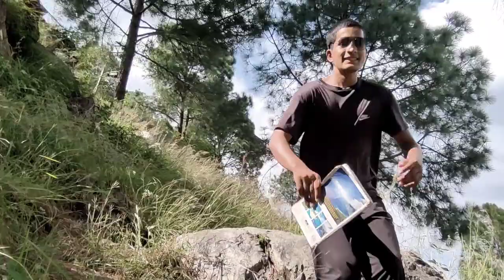आज सूट🎥करते करते पहुचे तगड़ी👌location पे।सोनू ने दिमाग🤯के पुर्जे हिला दिए।।Pahadi LifeStyle Vlog।।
Pahadi vlog

Upi id : ganeshbisht678@oicici
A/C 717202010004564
ifsc UBIN0571725

action camera for vlogging👇
Mobile use for vloging 👇
Laptop use for vloging 👇
Mic use for vloging 👇
tripod use for vloging 👇
Mobile I Use👇
Tripod I Use👇
Mic I Use👇